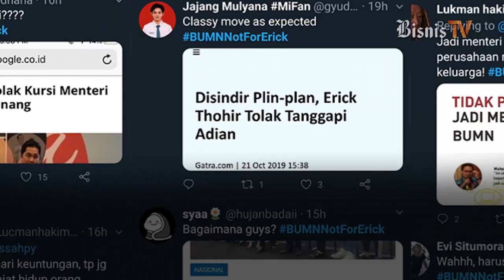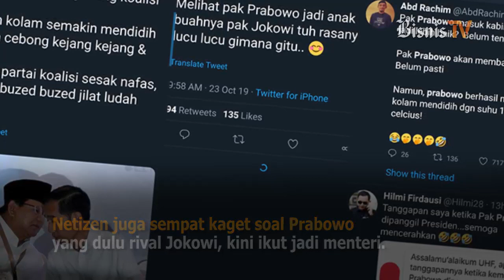Reaksi Netizen Soal Kabinet Baru Jokowi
Presiden Joko Widodo telah mengumumkan formasi kabinet baru yang diberi nama Kabinet Indonesia Maju. Beberapa nama dan posisi yang ditempati menteri baru langsung membuat warganet bereaksi. Seperti reaksi netizen mengenai kabinet baru ini? Tonton video berikut.